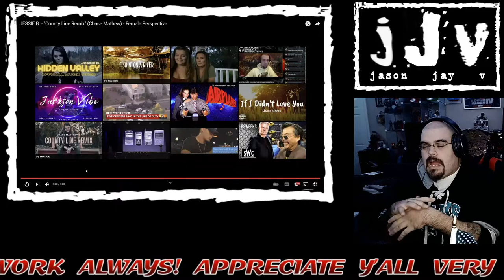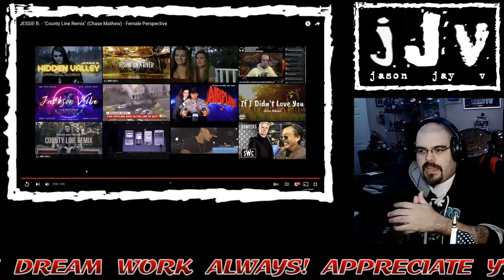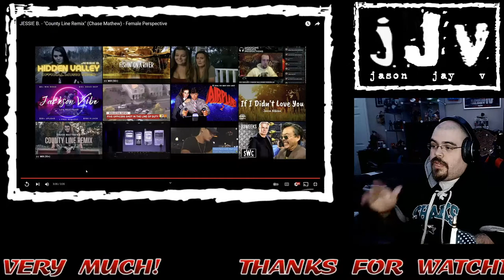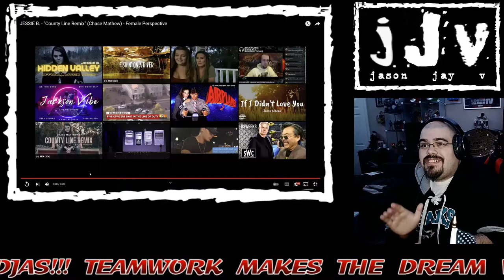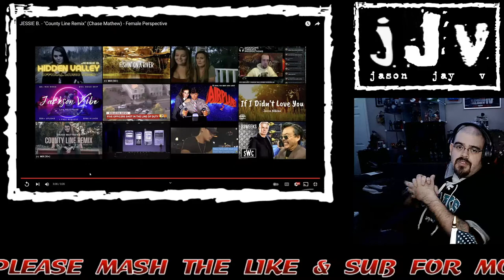JESSIE B || County Line Remix || Chase Mathew || Female Perspective || Hispanic MC Reacts